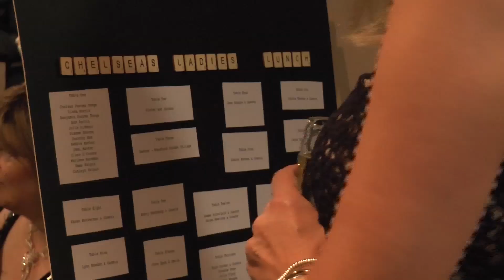Chelsea's Ladies Lunch 2017